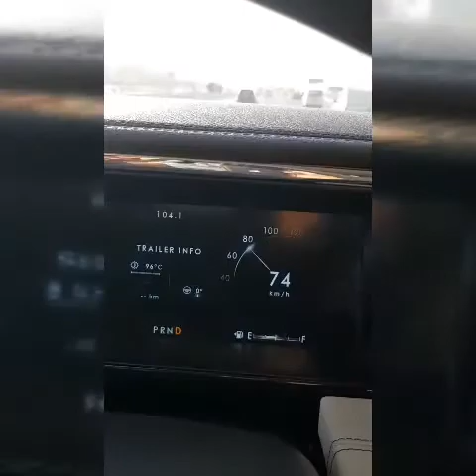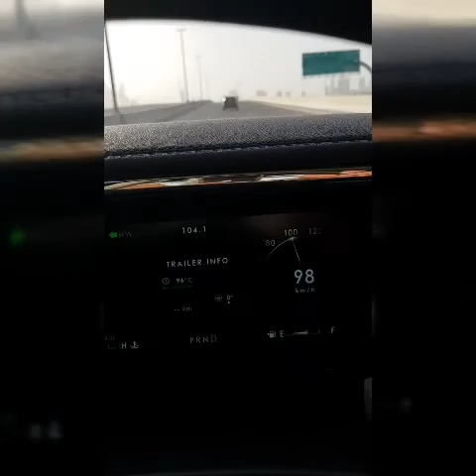Joy ride with my lil buddy